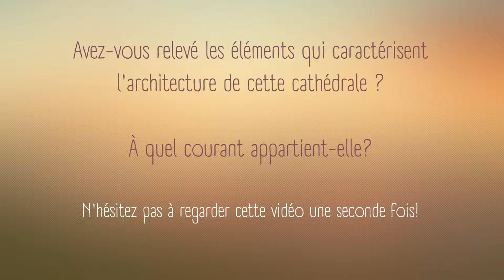À l'intérieur de... la Cathédrale Saint-Jacques-de-Compostelle (Espagne)